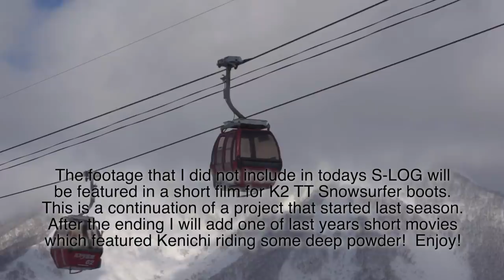Gentem Riders Ken Miyashita and Waji-Wazi carve up Rusutsu on TT Model boards- S-LOG 2020 Day 21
Shooting for a new series of K2 TT Snowsurfer Boot movies, this was the first session. Features Kenichi Miyashita and Hide Wajima riding the great groomers at Rusutsu Resort.  It was a real pleasure to follow these guys around for a few hours on my TT 168 board.

"Join us behind the scenes as we embark on the first session of shooting for our new series of K2 TT Snowsurfer Boot movies. Watch as Kenichi Miyashita and Hide Wajima masterfully navigate the pristine groomers at the renowned Rusutsu Resort. Experience the thrill of snowboarding through the lens of our camera as we follow these seasoned riders for a few exhilarating hours on a TT 168 board. This video is not just about showcasing the K2 TT Snowsurfer Boots, but also about capturing the joy and passion of snowboarding. Don't miss out on this unique snowboarding adventure!"

Chapters:
00:00
01:22 Riding start
06:54 Lift Talk
08:35 Riding
10:09 Ending talk
12:06 K" TT Snowsurfer boot promo movie